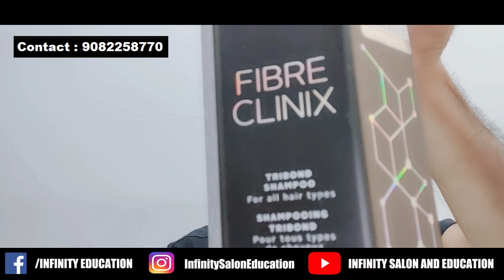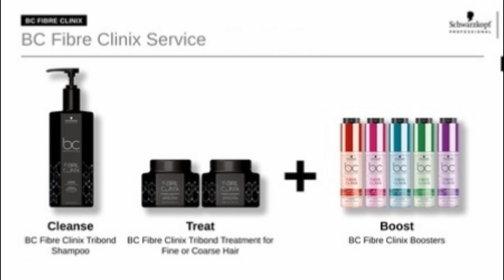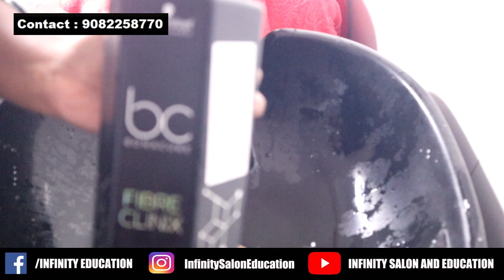Schwarzkopf Fibre Clinix Treatment Theory and Practical and Magic Clip Blow dry - Easy technique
Schwarzkopf Fibre Clinix Treatment Theory and Practical | Magic Clip Blow dry - Easy technique